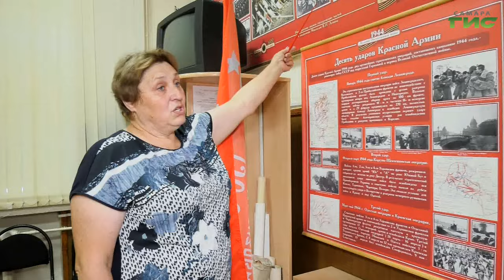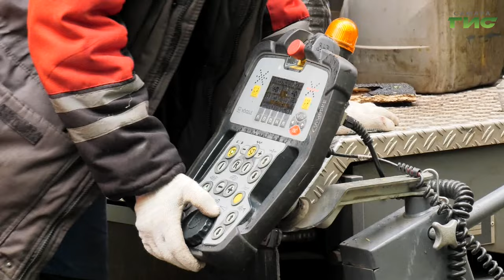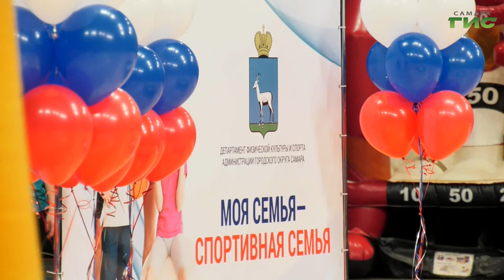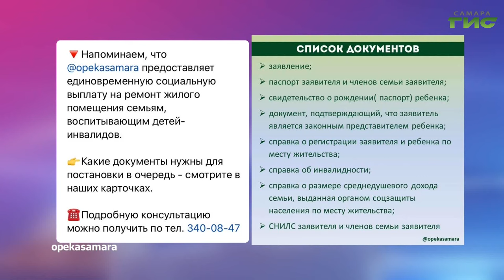"События" от 06.05.2024 (вечер)